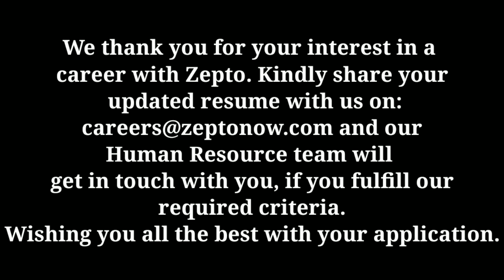How to Join Zepto Groceries Delivery App || Complete Details || Recently Lunched In Bangalore | 2022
Request you to send us your updated resume at and our relevant team will look into it and get in touch with you.

ಧನ್ಯವಾದಗಳು